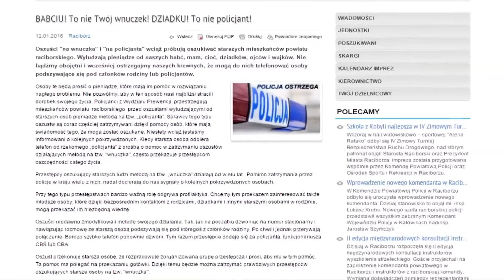Okradł i pobił seniora